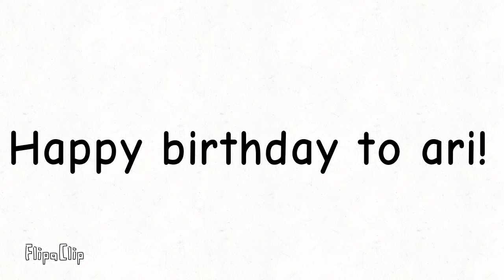for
happy birthday ari!